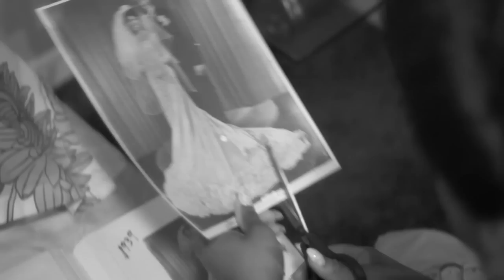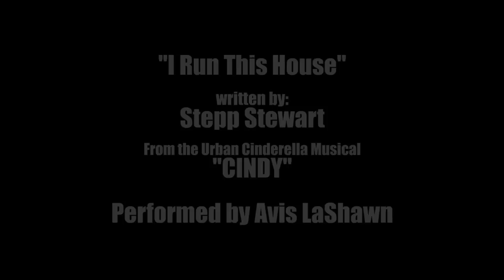STEPP STEWARTS "CINDY" - Exerpt from "I Run This House"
Produced By Stepp Stewart
Written By Stepp Stewart
Co-Directed By Charles M Robinson